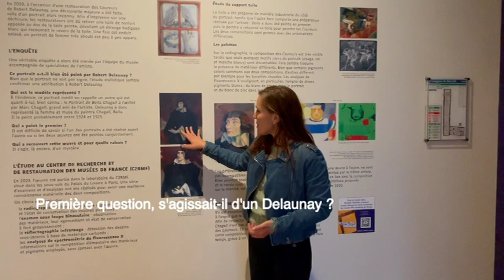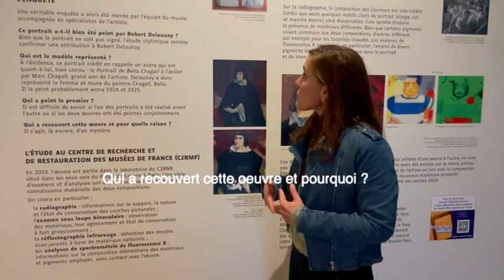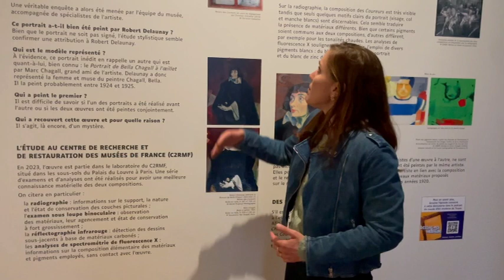Le mystérieux portrait : The Gaze of a Parisienne 2024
Découverte d'un mystérieux portrait, apparu au dos d'un tableau de Robert Delaunay racontée par la conservatrice Juliette Faivre-Préda, conservatrice du Musée d'Art Moderne de Troyes, collections nationales Pierre et Denise Lévy.